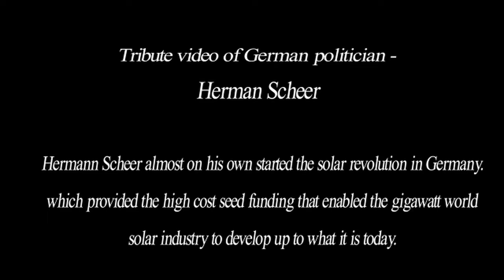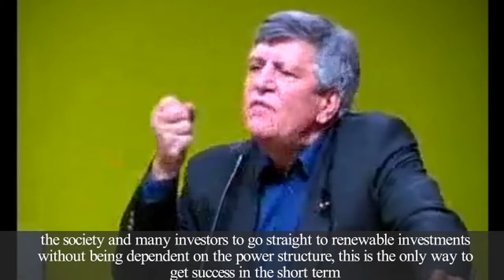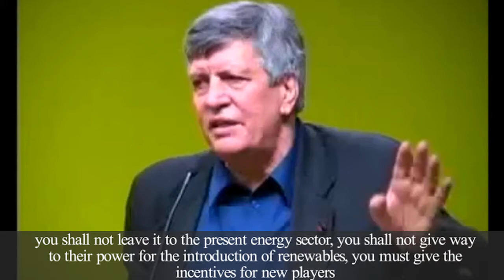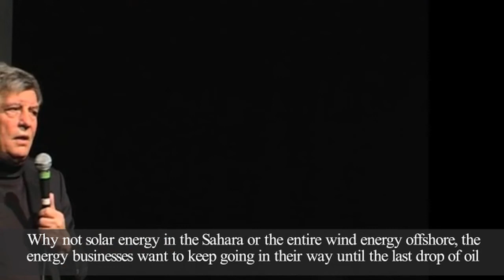Tribute to solar pioneer Hermann Scheer 1944-2010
The solar industry would not be at where it was today without his fight.

music copyright:

The Descent
Cinematic  Classical